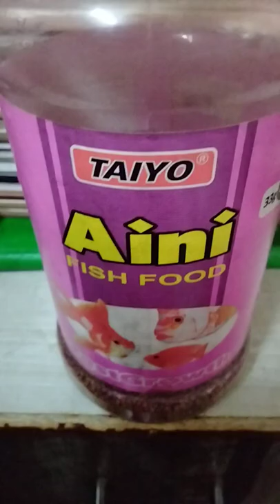which food I give to my fish Taito Aini fish food to grow fast subscribe like and share 😊😊😊😊